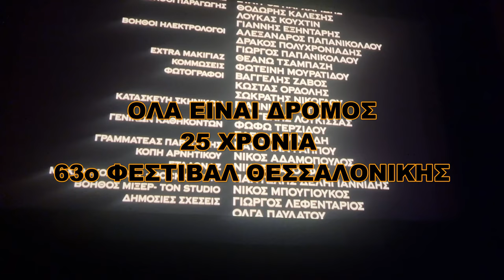" Όλα είναι δρόμος" - 25 χρόνια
@vanglouk «Όλα είναι δρόμος», η θρυλική ταινία που γυρίστηκε πριν 25 χρόνια στη συμπρωτεύουσα, με τη σκηνοθετική υπογραφή του μοναδικού Παντελή Βούλγαρη προβλήθηκε στο πλαίσιο του 63ου Φεστιβάλ Κινηματογράφου Θεσσαλονίκης σε μια ξεχωριστή βραδιά.

Την προβολή τίμησαν με την παρουσία τους ο σκηνοθέτης Παντελής Βούλγαρης, καθώς και πολλοί από τους βασικούς συντελεστές του, ο Γιώργος Σκαμπαρδώνης, ο Γιώργος Φρέντζος, η Κωνσταντίνα Βούλγαρη,  ο Δημήτρης Καταλειφός και ο Γιώργος Αρμένης.